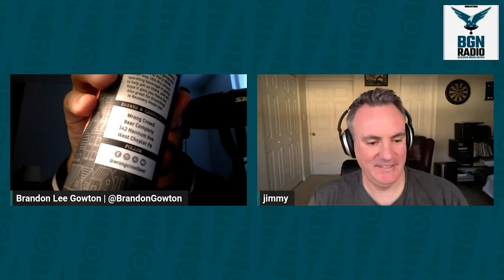BGN Radio #381: Haason Reddick trade rumors, Eagles coaching staff news, Super Bowl aftermath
Brandon Lee Gowton and Jimmy Kempski discuss the latest happening with the Eagles, including a potential Haason Reddick trade and new coaching staff additions. The guys also talk about their takeaways from the Super Bowl, the Birds going to Brazil, and more!

First-ever and incredibly long overdue video episode of BGN Radio!

Check out Wrong Crowd Beer Company: wrongcrowdbeer.com! (21 or older, please enjoy responsibly).

Buying, selling, or renting a house? Contact Kristin Roach at RoachRealtors.com